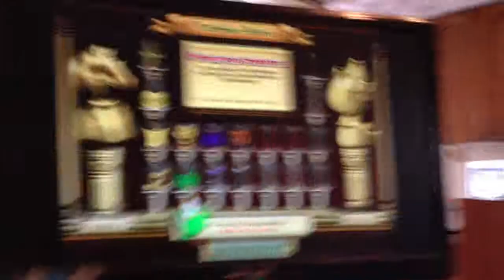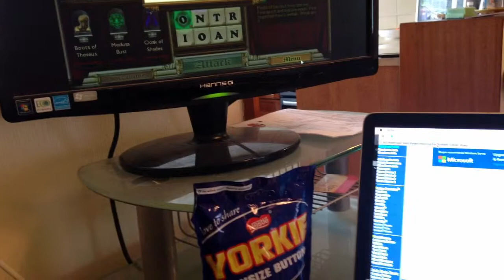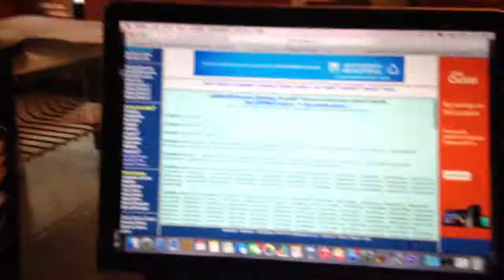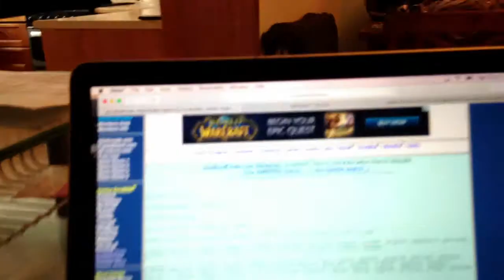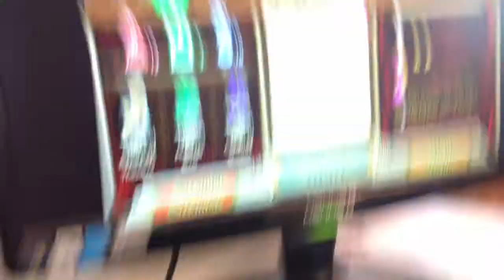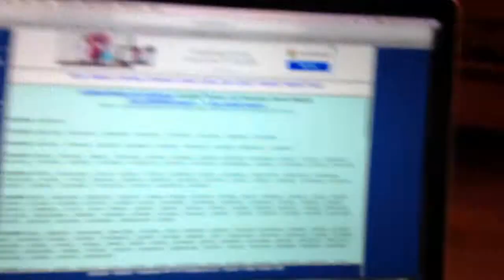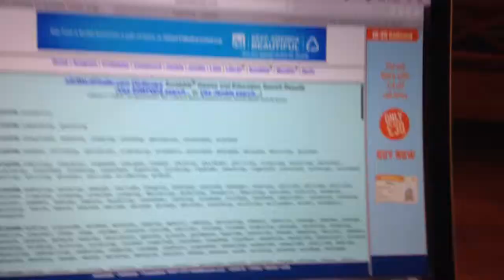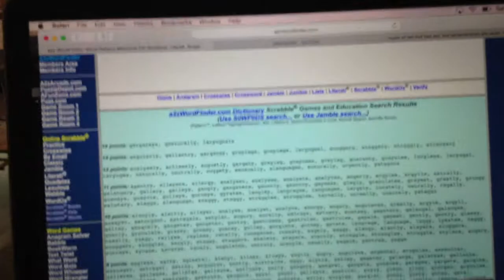Bookworm Adventure. (Episode 6) (Part 3/3): WHY OBLITERATED! 😱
Book 2 chapter 4 and book 2 chapter 5.